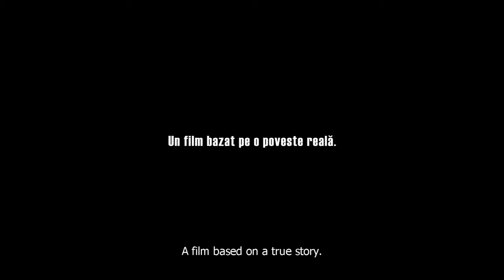Insoluble - Film Opening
Film-opening, that was inspired by a real life character. It takes place in the urban city of Cluj-Napoca. My other films can be seen on this channel. The blog link with my research and planing, coursework development is

Directed and edited by Moldovan Tudor George